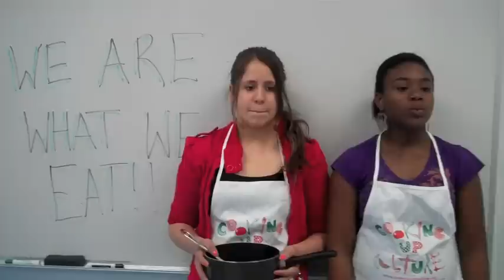MEP's We Are What We Eat